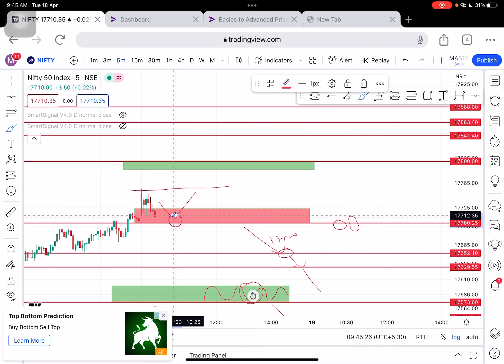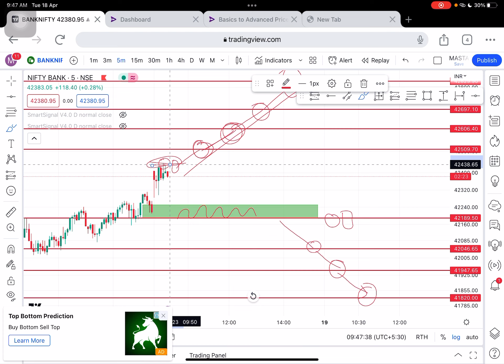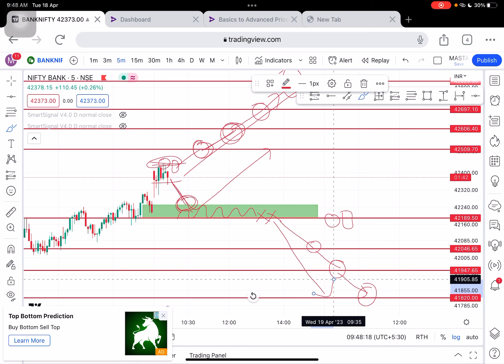Nifty Banknifty technical Analysis: livetrading and review of 18/04/2023